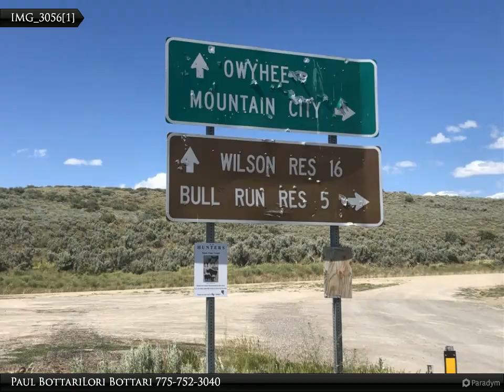4th of July 2019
NV

Paul Bottari Lori Bottari
Bottari Realty, Inc.